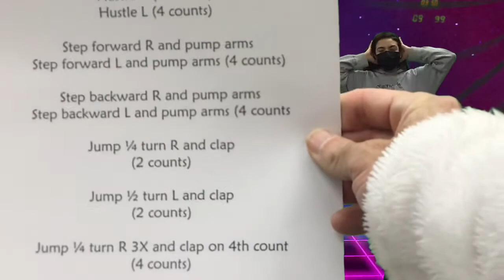Whomp It Up (grades 3-6)